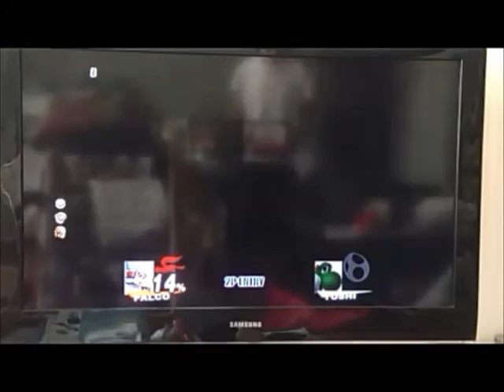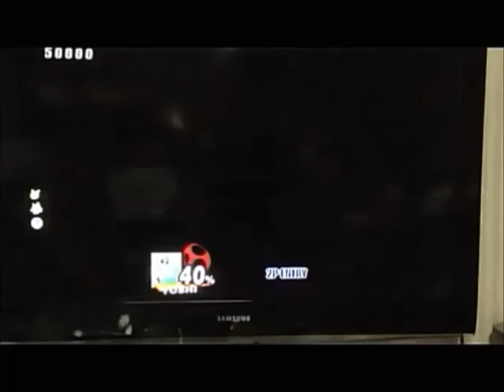대난투 대미궁 공략 풀모드!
대미궁 4개의 영상을 모아 맞춰봤습니다!
지루하면 이걸로 한번에 공략해보세요!